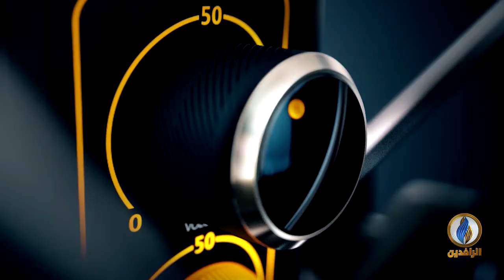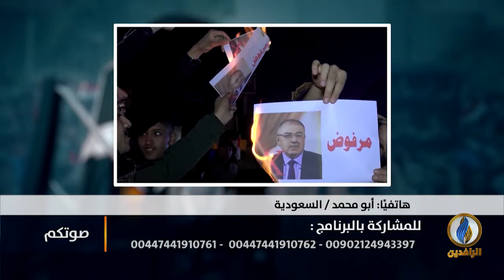صوتكم | نجاح ثورة_تشرين في قلب الموازين